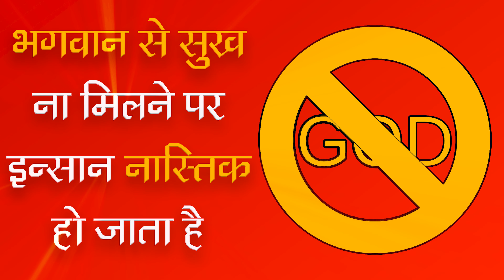भगवान से सुख ना मिलने पर इन्सान नास्तिक हो जाता है | Sant Rampal Ji Satsang | SATLOK ASHRAM